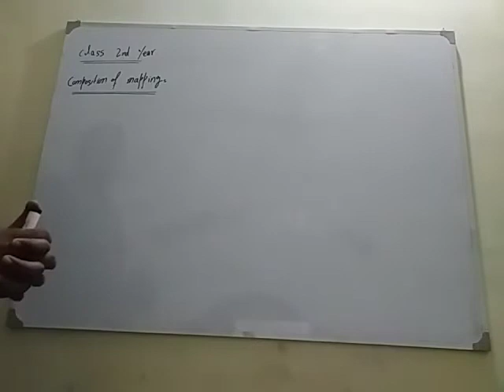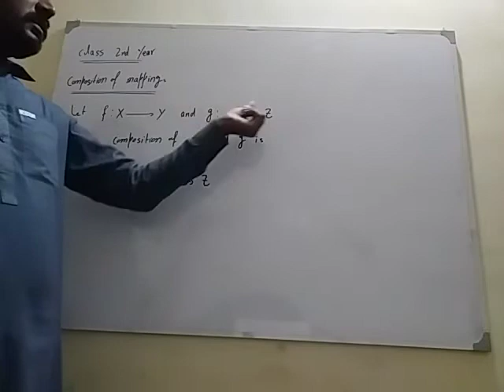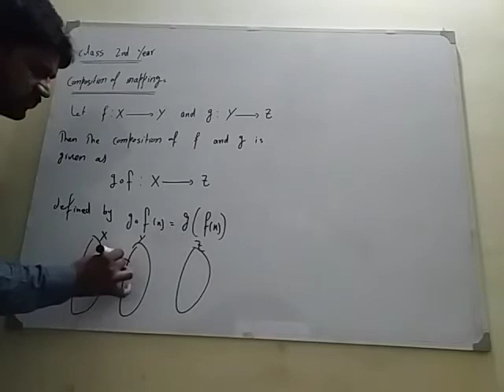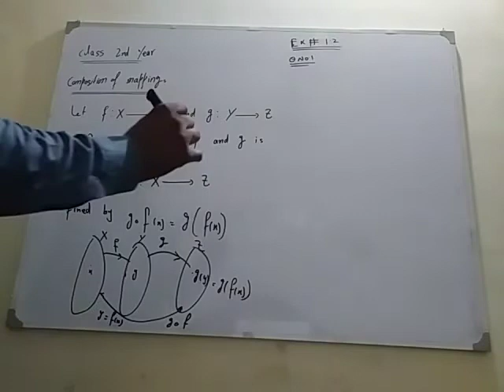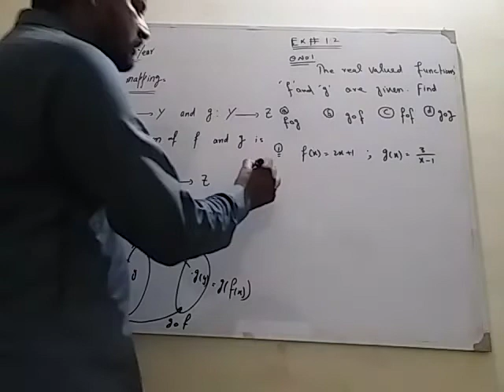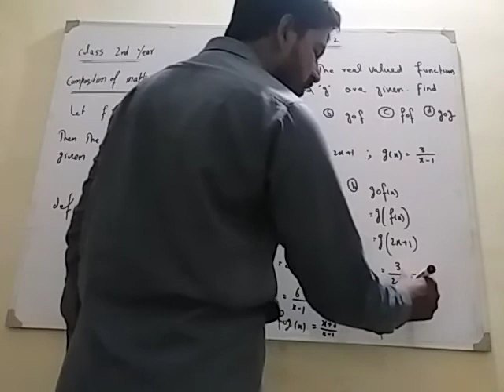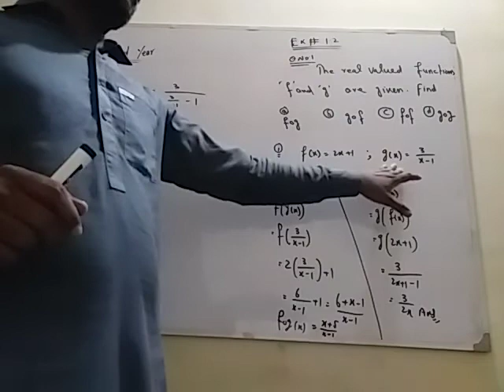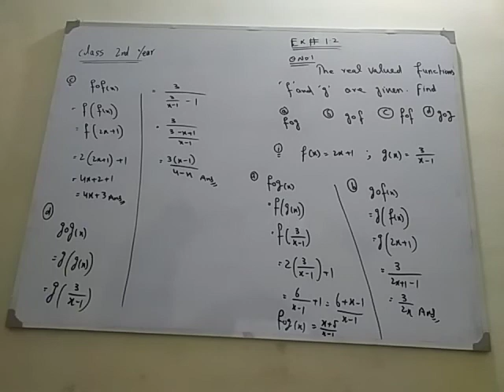Composition of mapping exercise 1.2#mathematics 2nd year